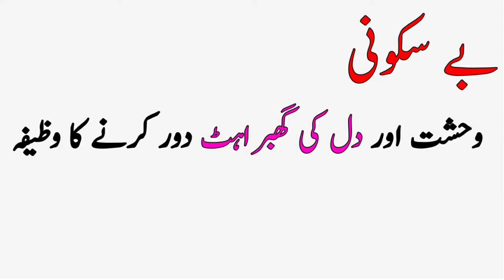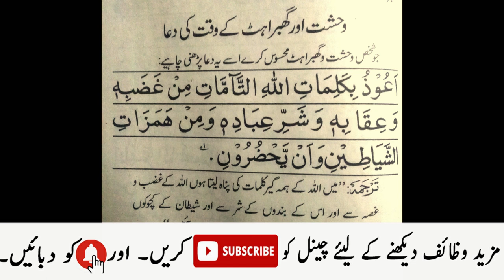dil ki ghabrahat aur bechaini ki dua | prayer for treatment of tension